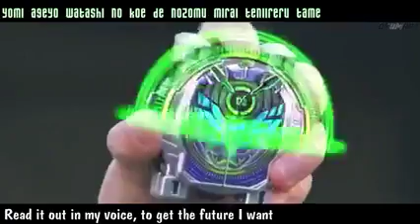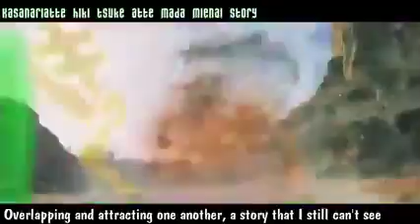12 พฤศจิกายน ค.ศ. 2020